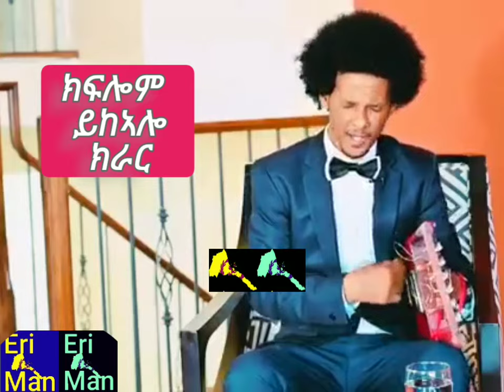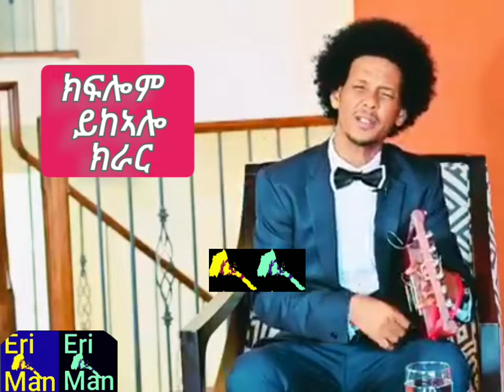Eritrea, ክራር (ጉማየ) ክፍሎም ይክኣሎ New Eritrean music Kiflom Ykealo gumaye#eritreanmusic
Eritrean music @kiflom